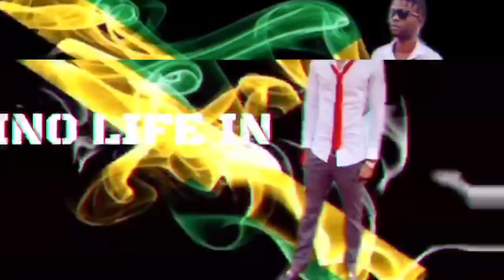"Today Is The Day @DeeMwango You Really Serious About This !!!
Welcome To Kino Life In Jamaica.

SUBSCRIBE_TO @DeeMwango @divineesther